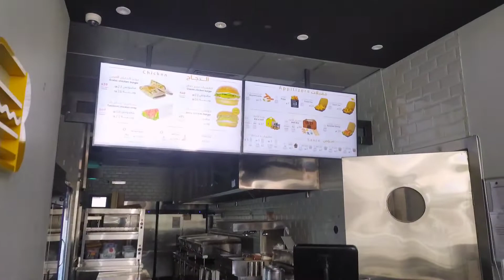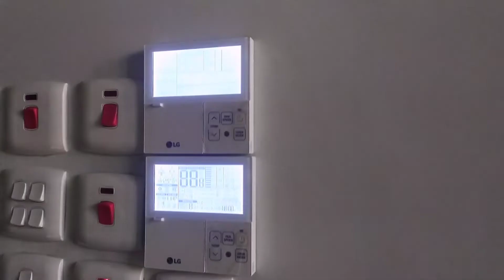প্রবাসে আমি কি কাজ করি। প্রবাস জীবন আসলেই অনেক কষ্টের। What do I do abroad.. প্রবাসীদের কষ্টর জীবন।